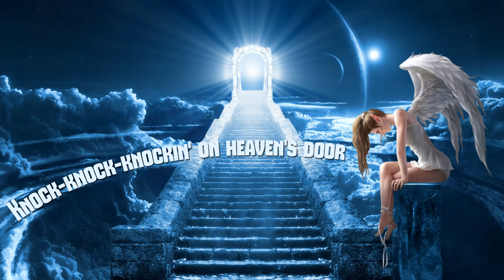RAIGN - Knocking on Heavens Door (ARMAND Lyrics)